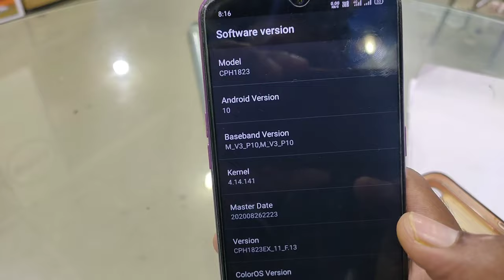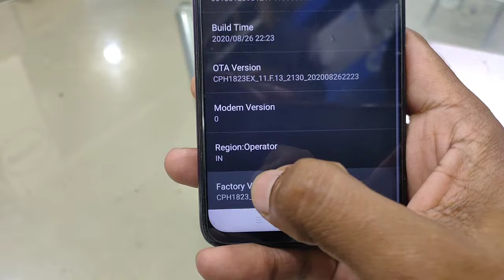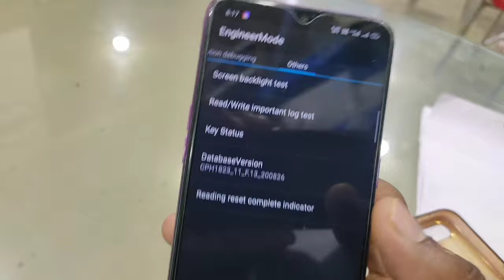oppo F9 Pro Ka Lock Kaise Tode